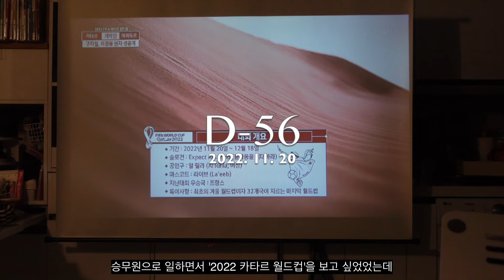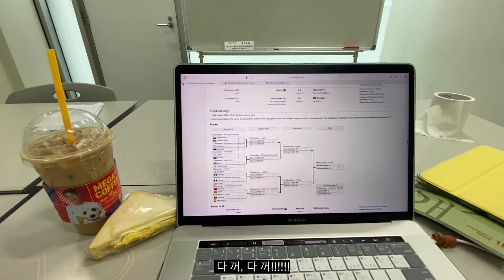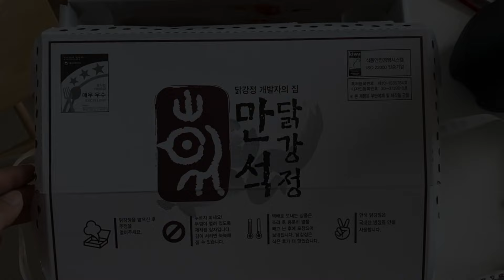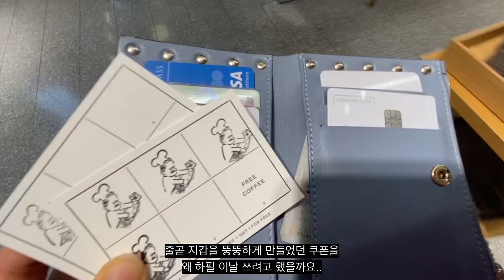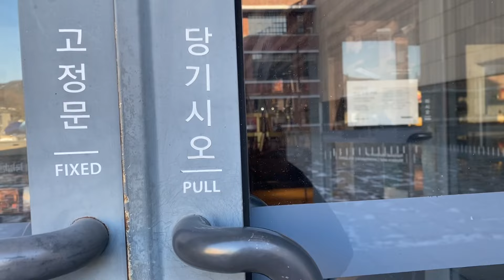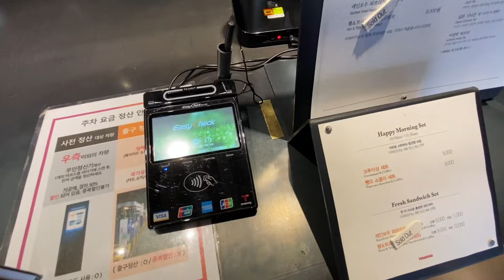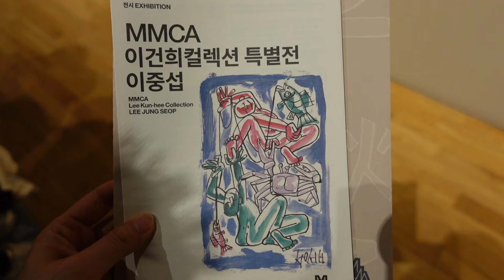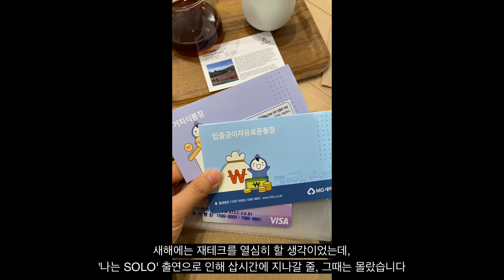옥순 VLOG | 나는 솔로 14기 옥순이 되기까지의 과정 | 아침에 눈을 떠 보니까 14옥순이 되어 있었어요 | 먹방 2022카타르월드컵 카타르전직승무원 나는SOLO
이 채널을, '나는 솔로 14기 옥순’의 유튜브 채널로써 공개하고 난 후,

처음으로 올리게 되는 영상은 어떤 것이 좋을까 고민을 많이 했었는데요.

순간을 기록하는 습관 덕분에 14옥순 이 탄생하기까지의 과정들을 고스란히 남겨 놓을 수 있었어요.

'어떤 삶을 살았기에 저리 먹으면서 살을 찌웠을까'를 이해시켜 드리기 위해서 먹방도 간간이 끼워 넣었습니다. 😆

쓸쓸하고 실망스러웠던 2022년을 보내는 동시에, 기대감에 부풀어 2023년을 맞이한 후,

별안간 나는 솔로를 촬영하러 가게 되면서, 설렘과 긴장감이 넘쳤던 그날들의 이야기들을 들려 드리고 싶습니다.